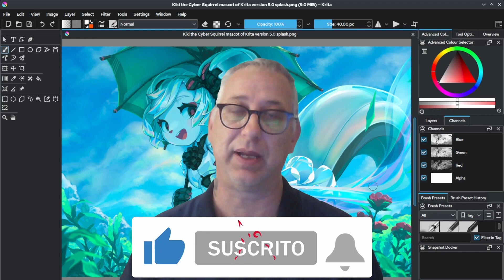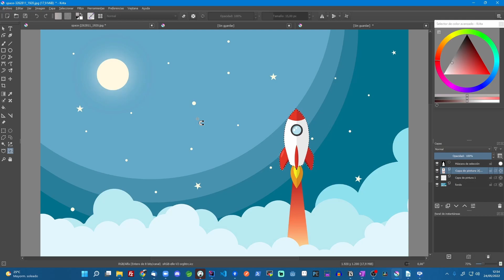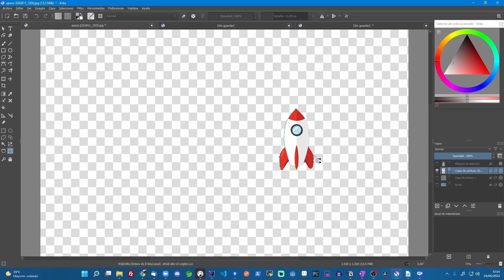Selecciona con imán en Krita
Elvenbyte Games
Si quieres que haga gameplay de algún juego en particular, ponlo en los comentarios.